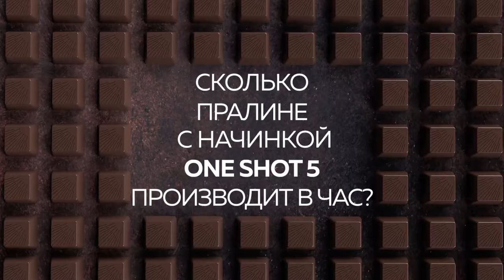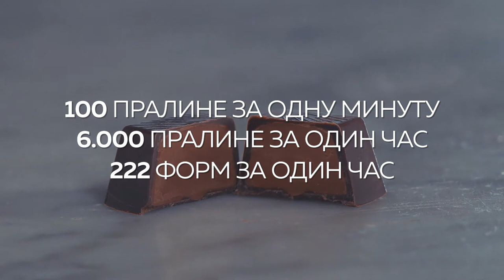ONE SHOT DEPOSITOR 5 - (RU) - POMATI GROUP SRL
Сколько пралине с начинкой One Shot 5 производит в час?